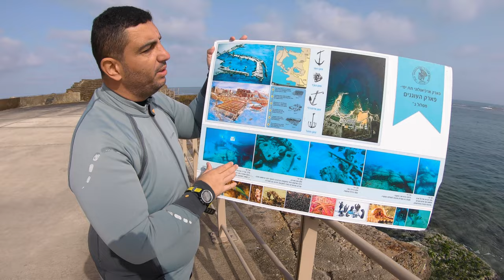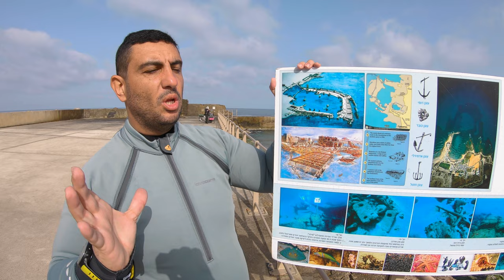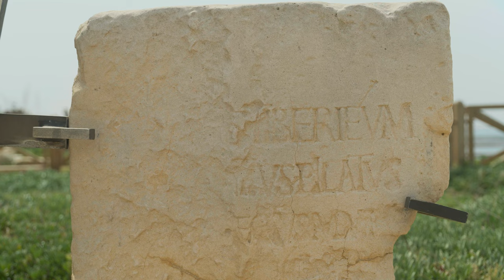DIVING 2000 YEAR OLD RUINS OF CAESAREA!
During a recent filming trip I was able to take a day and do some SCUBA diving at the Caesarea Dive Park on the coast of the Mediterranean in Israel.
My guide Maurice led me through the ancient underwater ruins of the port city that dates back more than 2000 years ago.
I also review my new Waterproof SD4 Semi-Dry 7mm suit, and we find a lost drone!